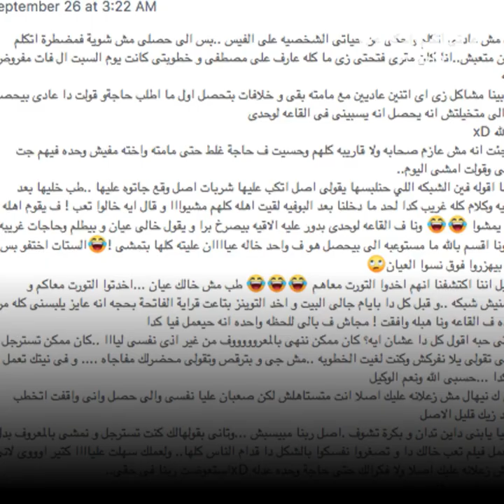قصة "مصطفى ابو تورتة" 😂🍰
"مصطفى ابو تورتة" القصة التي تشعل مواقع التواصل في مصر! 😂🍰